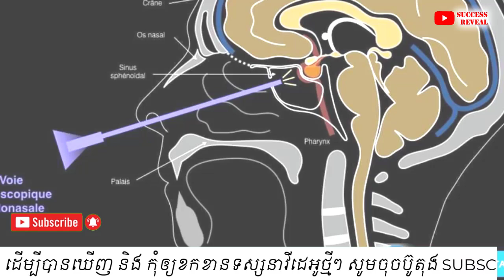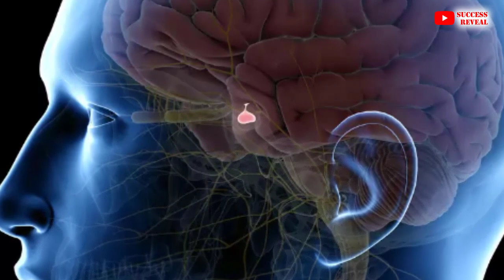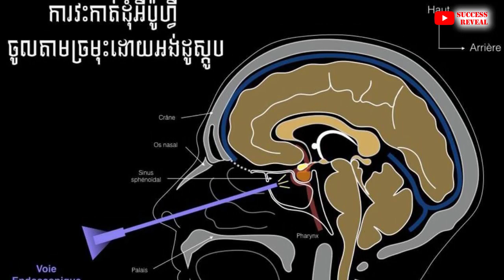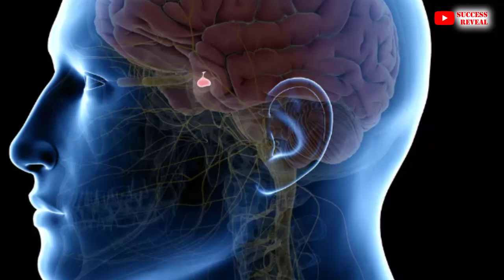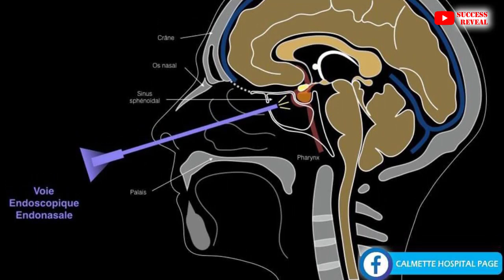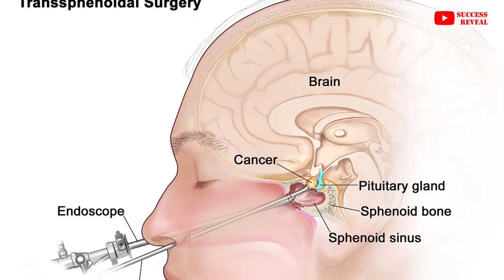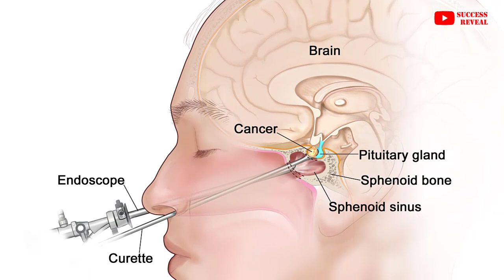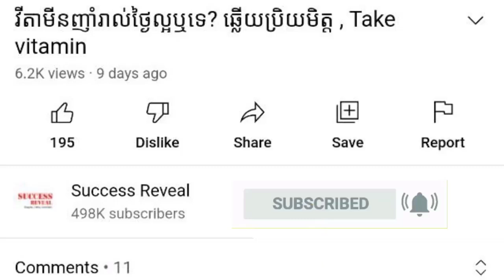ជំងឺដុំសាច់ខួរក្បាល (ដុំសាច់អ៊ីប៉ូហ្វី) , adénome hypophysaire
In this video we want to show you about ជំងឺដុំសាច់ខួរក្បាល (ដុំសាច់អ៊ីប៉ូហ្វី) , adénome hypophysaire, SUCCESS REVEAL

អ្វីទៅជាក្រពេញអ៊ីប៉ូហ្វី?
បកស្រាយដោយវេជ្ជបណ្ឌិត ចេង អុីង Dr. CHENG Ing.

✡ ABOUT US ✡
.: Why We create SUCCESS REVEAL channel :.
1. To inspire, Motivate, create new entrepreneur
2. Share Business knowledge, Entrepreneurship, Success
3. Free Business Education Online